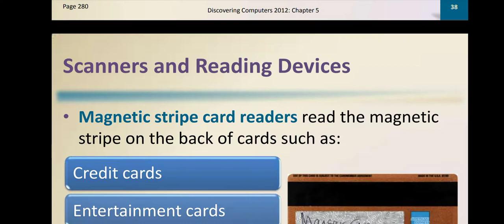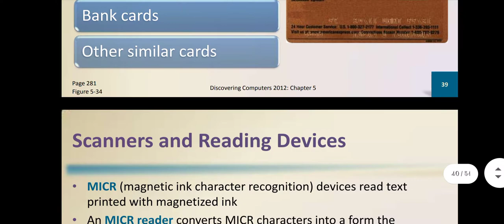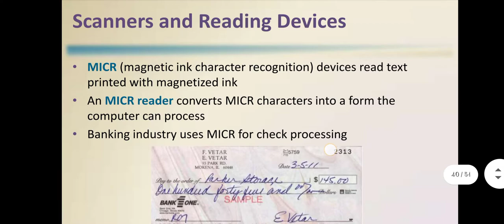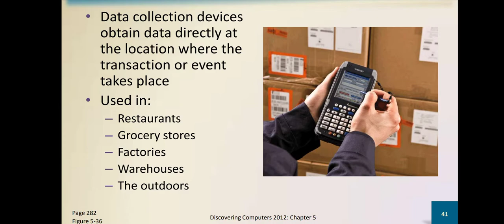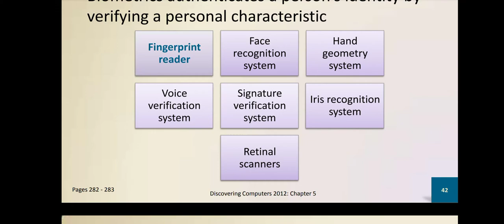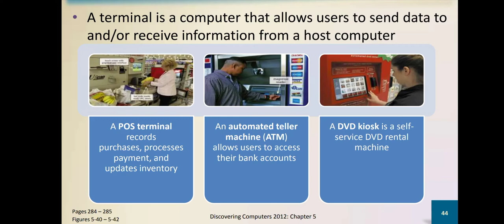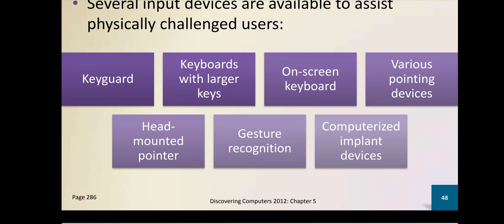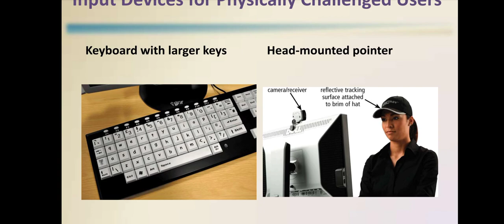ICT Lecture delivered by Muhammad Saleem